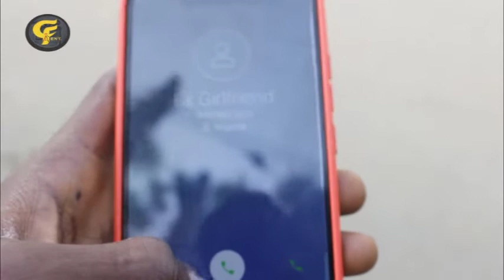Buy condom (City Films Comedy)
When you EX girlfriend calls on Sunday morning, HAPPY NEW YEAR FROM CITY FILMS COMEDYTV